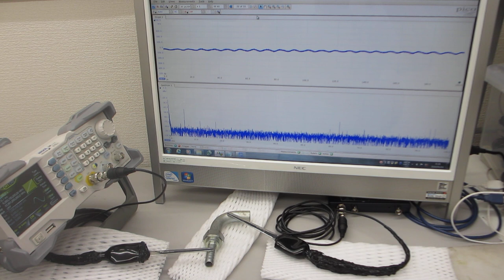メガヘルツの超音波発振による、表面検査実験（超音波システム研究所）